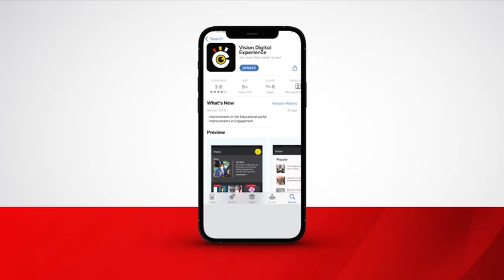USPA/ Gaming engagement